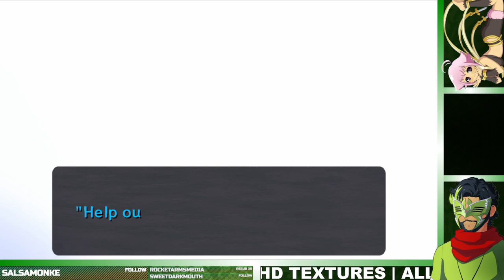Let's Play Majora's Mask 3D | Modded + All Masks | Part 9 | Finding several Golden Tokens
A little playthrough of MM3D with some added mods and going for all masks.

Continuing with the rest of the Great Bay Temple, and also revisiting the Gold Skultula house in both Woodfall and the Great Bay. I might have forgot to mention that both the rewards are required for all masks, as the 'All Night' mask requires 500 rupees to purchase. Next time I'll power through the Canyon and get stuck into some of the remaining side quests after Stone Tower Temple.

The mods I have enabled are: Majora's Mask Reborn, and Project Restoration. As well as a texture pack for the enhanced HUD and other stuff. If you want to know where to find these mods then here are the links.

This entire playthrough was already streamed on the 29th of December 2023, and link to the full unedited highlight is right